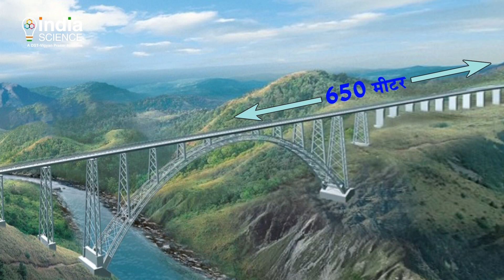Chenab Railway Bridge (H)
मानव सभ्यता की यात्रा में पुल का बेहद अहम हिस्सा रहा है। कभी पेड़ के तने, बांस जैसी चीजों से संकरी नदियों और नालों को पाट कर बनाया जाने वाला पुल आज विज्ञान और तकनीक के सहारे दुर्गम से दुर्गम इलाकों को जोड़ने का माध्यम है। कश्मीर घाटी में बन रहा दुनिया का सबसे उंचा पुल ‘चिनाब रेलवे ब्रिज’ इंजीनियरिंग का एक ऐसा ही नायाब नमूना है। आइए देखते हैं
Download India Science App